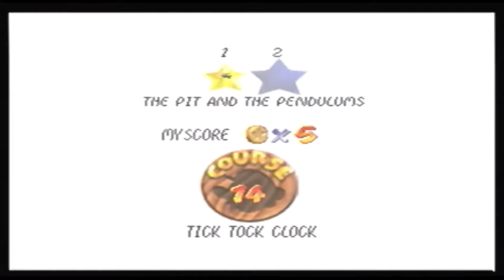Super Mario 64 - Part 25 - Tri-Hearts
Yes. I had to get most of the 100 coins off camera.